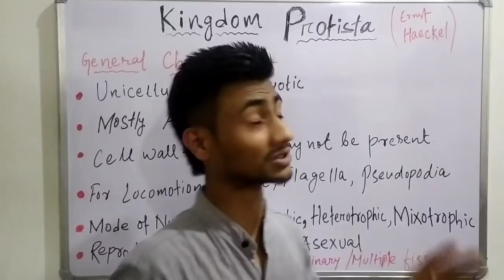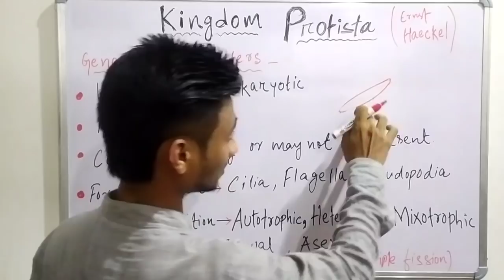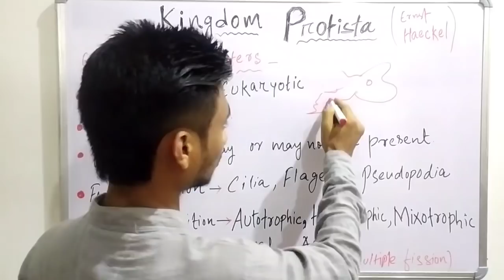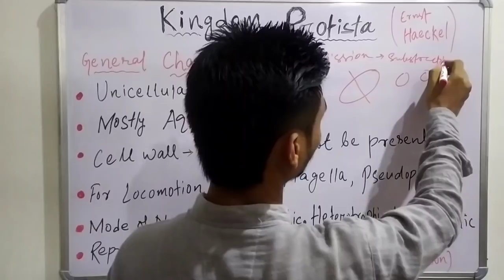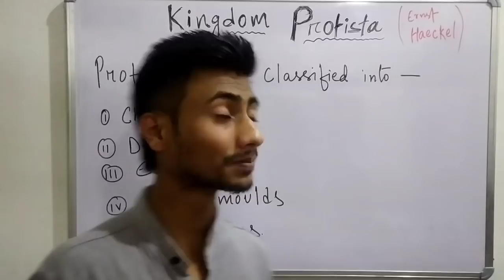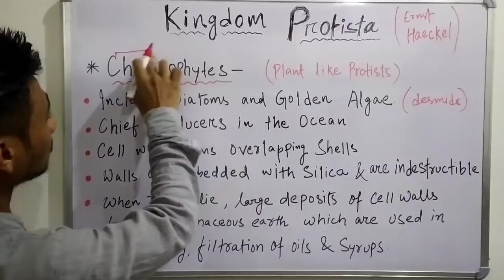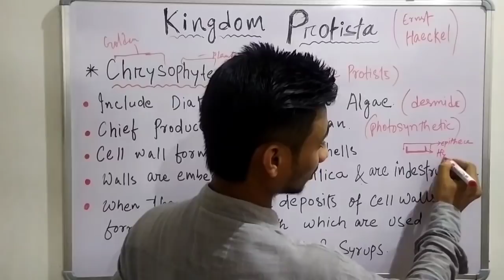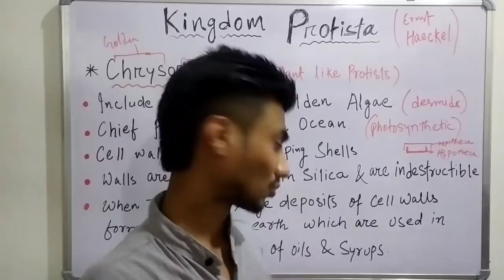Biological Classification (P-4). Kingdom Protista (Chrysophytes) General Characters.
This video is an introduction to Kingdom Protista and Chrysophytes.